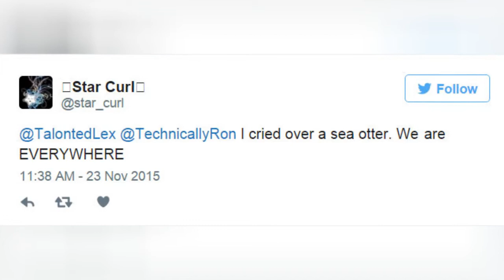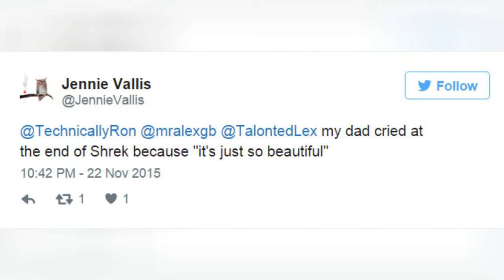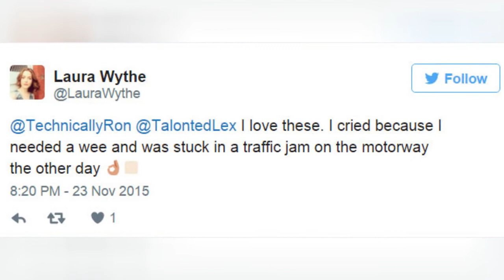This ManS Wife Cries About Absolutely Anything So He Started Writing The Reasons Down 😂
This Man's Wife Cries About Absolutely Anything So He Started Writing The Reasons Down
0:00 - Intro
0:00:12 -
0:00:21 -
0:00:30 -
0:00:39 -
0:00:48 -
0:00:57 -
0:01:06 -